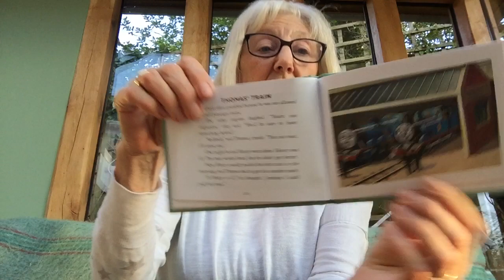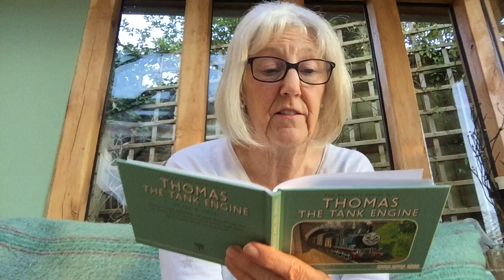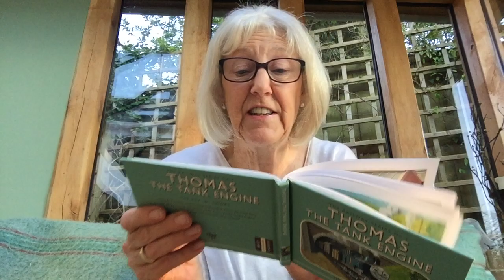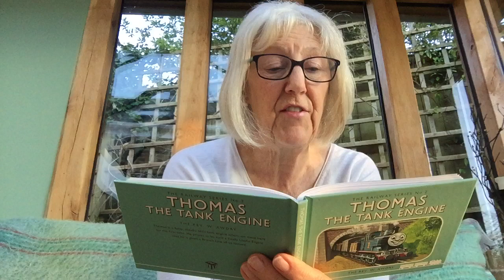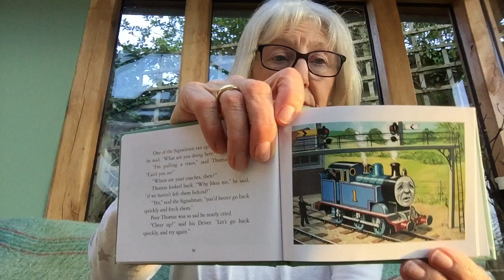Thomas’ Train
From Thomas the Tank Engine
Book 2 The Railway Series